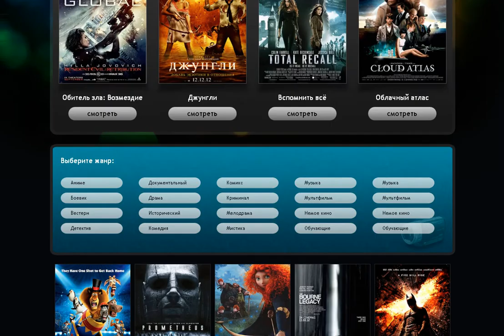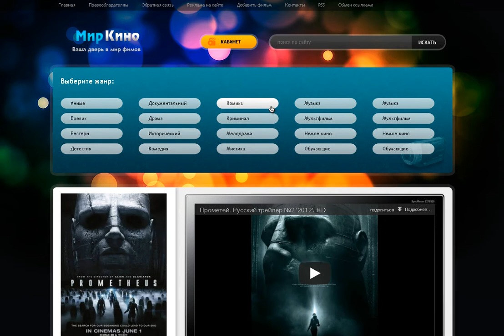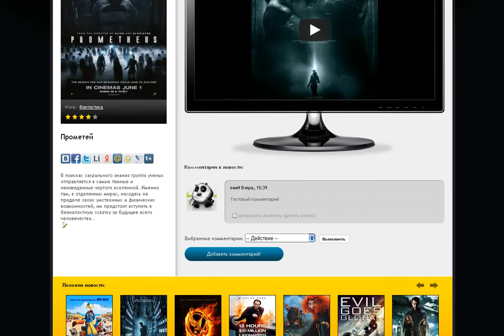Мир Кино Test Templates